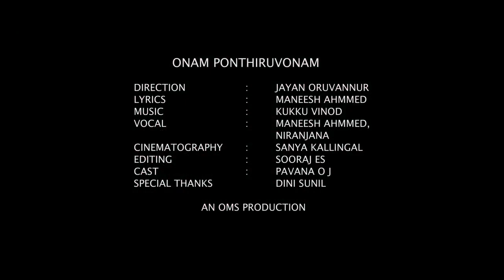OMS Onam Song by maneesh ahmmed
ഈ ഓണക്കാലത്തെ വരവേൽക്കാൻ OMS. (Oms Kerala) നിങ്ങൾക്കായ് ഒരുക്കിയ ഒരു എളിയ സംഗീതവിരുന്ന്. കുറഞ്ഞ സമയത്തിൽ, ഒരുപാട് പരിമിതികൾക്കുള്ളിൽ നിന്നുതീർത്ത ഈ പാട്ടിന്റെ കൊച്ചുപോരായ്മകൾ പൊറുക്കാൻ അപേക്ഷയോടെ... പ്രാർത്ഥനയോടെ... ഐശ്വര്യത്തിന്റെ, നന്മയുടെ, ഒരു ഓണം ആശംസിച്ചുകോണ്ട്...
നിങ്ങൾക്കയ് സമർപ്പിക്കുന്നു.